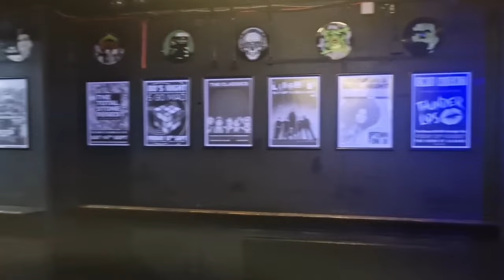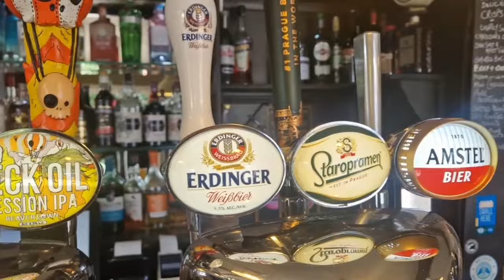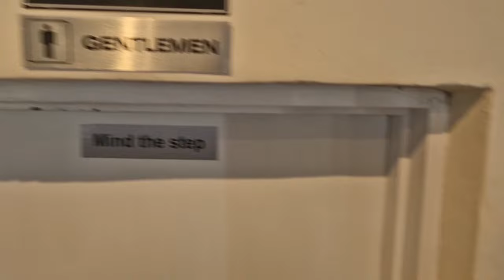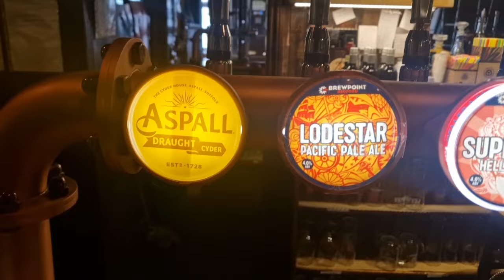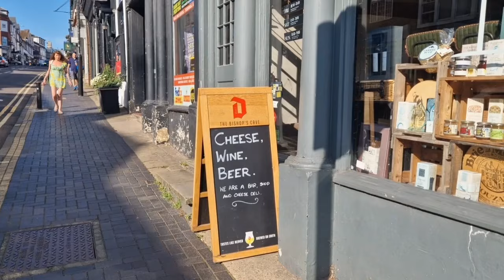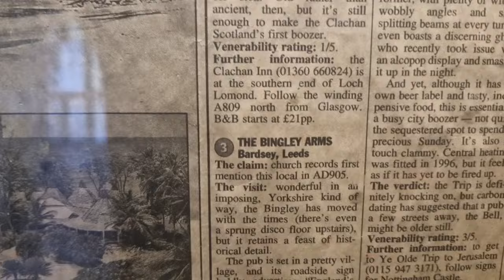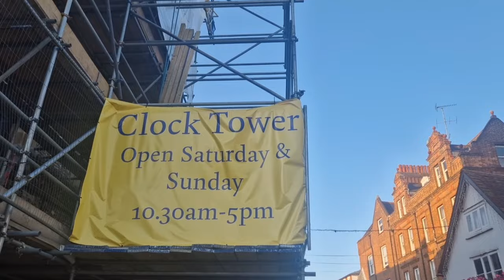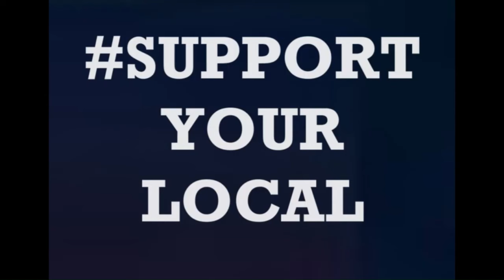Can you have a good night out in... St Albans? ( A Pub Crawl Around St Albans )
A Friday crawl around the beautiful cathedral city of St Albans in the sunshine! What a magical place this city is!